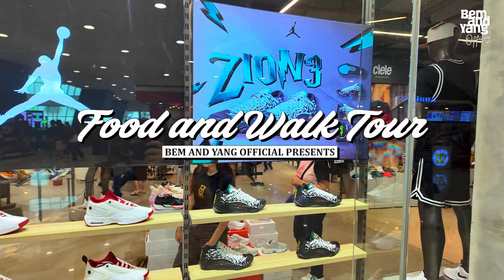TOBYS SHOE SALE Grab Now Up To 50% Discount 🇵🇭 | 4K Food and Walk Tour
Hey guys! We hit up Toby’s Sports at Mall of Asia to check out their massive shoe sale, and the deals are insane! Whether you’re into running, basketball, or casual lifestyle shoes, they’ve got something for everyone with discounts up to 50% OFF on top brands like Nike, Adidas, Brooks and many more.

Don’t miss this chance to grab your favorite kicks at a fraction of the price!

Timestamps:
00:00 Highlights

You can donate at our Paypal account: 💜
PayPal.Me/bemandyangofficial